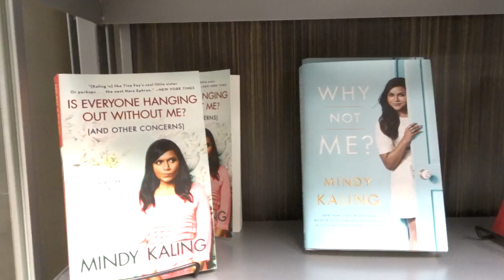I Finally Got A New Camera!